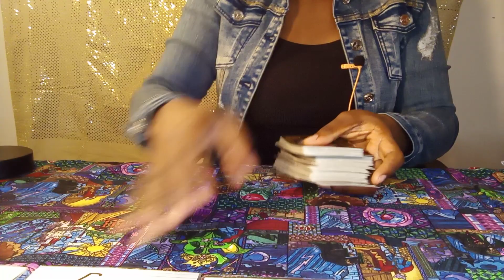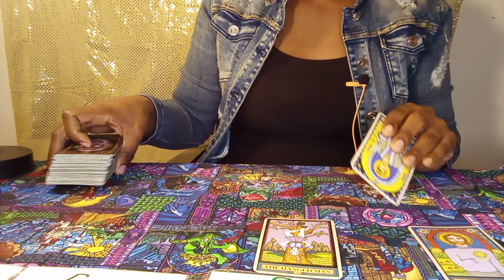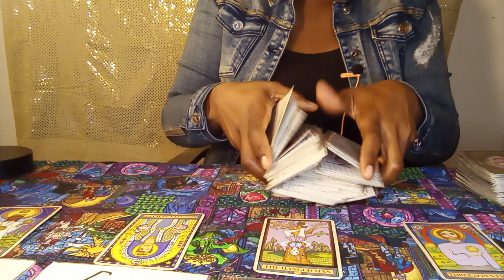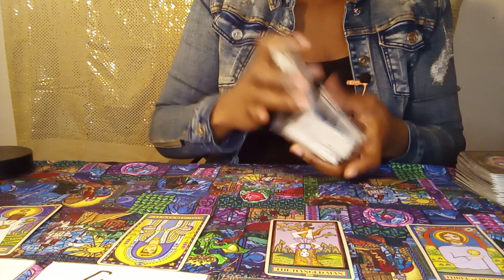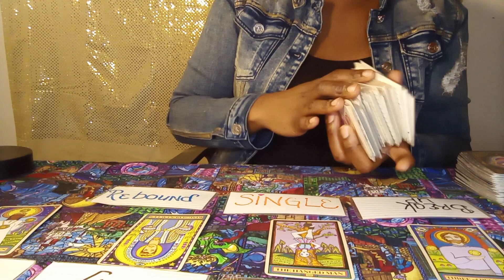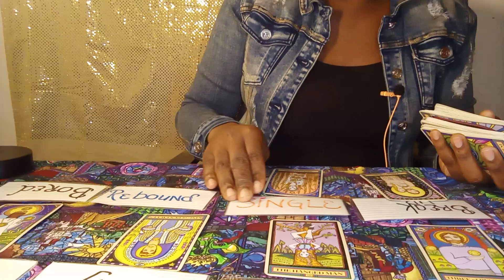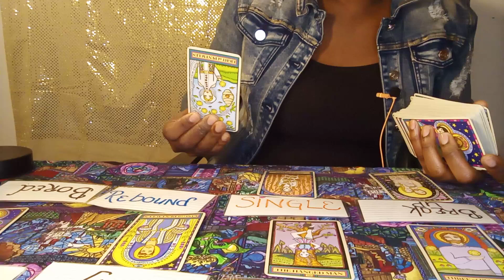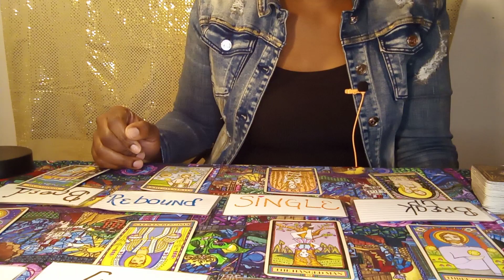AQUARIUS ♒ "Cold-Hearted WAR! They COMEBACK Tellin A SOB STORY & HALF TRUTH🤦‍♀️ w/ NO EFFORT TO.. 👀🔥